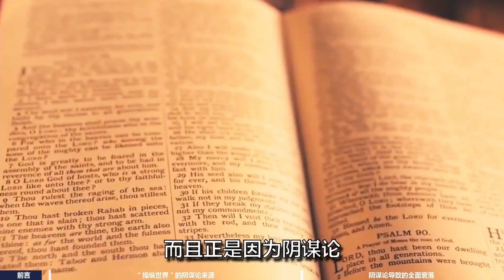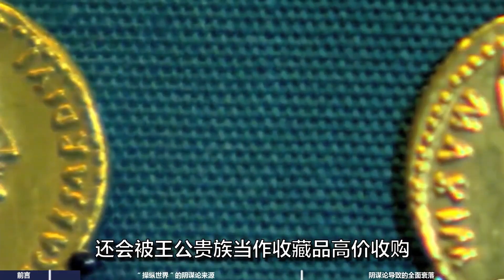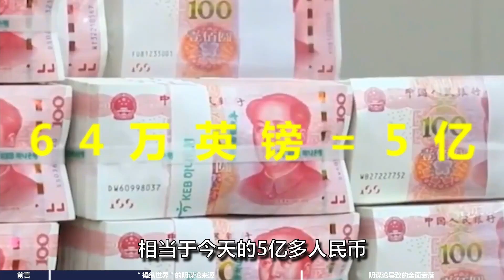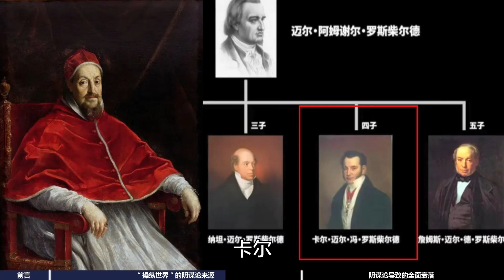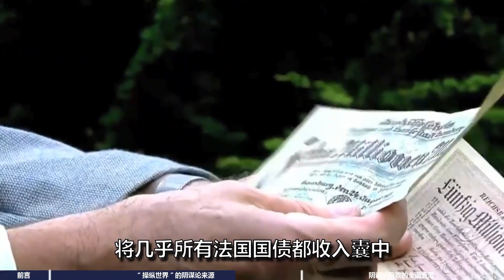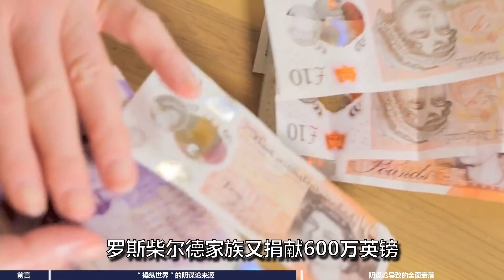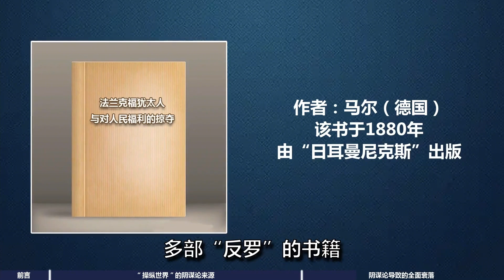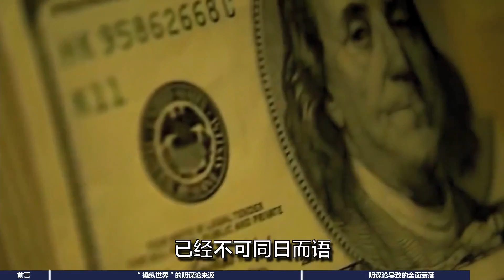罗斯柴尔德家族，阴谋论最大的受害者，从“操控世界”到隐世潜行#历史 history figure The event